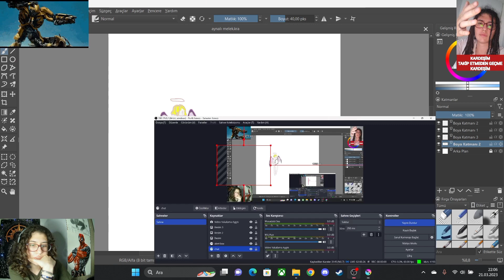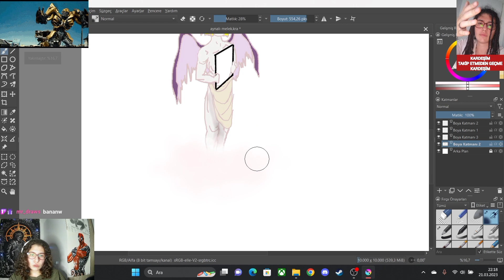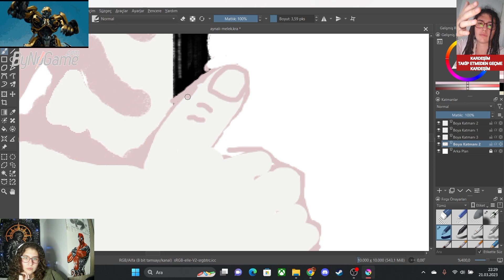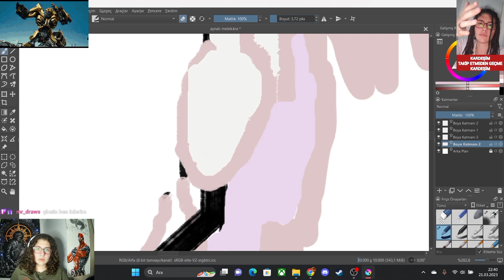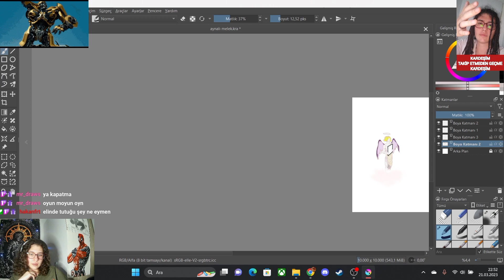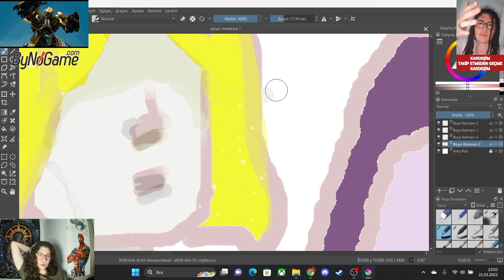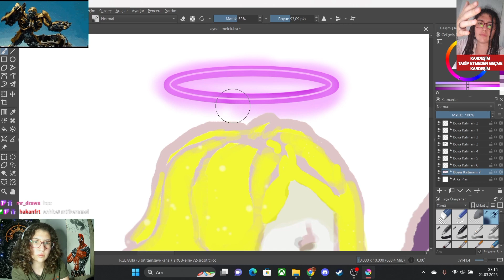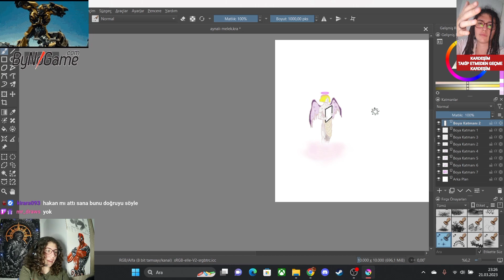KONSEPTLİ DİJİTAL ÇİZİM | 2. BÖLÜM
Etkinlik ve yayın akışından haberdar olmak aynı zamanda da boş ama hoş bir sohbet için:

Gerekeni biliyosun zaten kıps